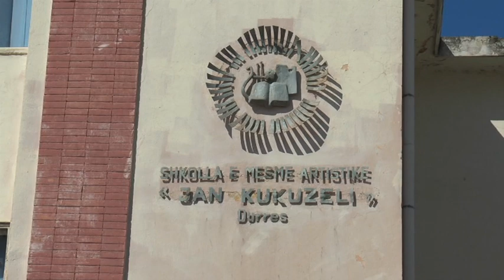Durrës Fillon shpërndarja e librave për nxënësit e arsimit 9-vjeçar